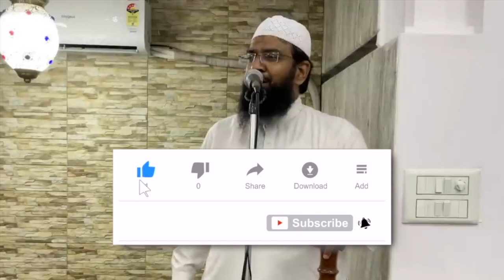Nabi ﷺ Par Kisine Jadoo Kiya | Shaykh Hafiz Abdul Haseeb Madani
This video clips is extracted from Jumu'ah Khutbah _ Palestine - Duaon Mein Taseer Hai by Shaykh Hafiz Abdul Haseeb Madani

PLEASE NOTE: Any   the views expressed by the speakers do not necessarily represent the views of Remind Yourself or any other projects it may have or intend to do.